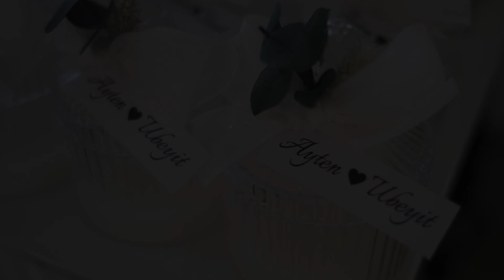Ayten & Ubeyit | Kız İsteme Klibi - TALAT BULUT MEDYA